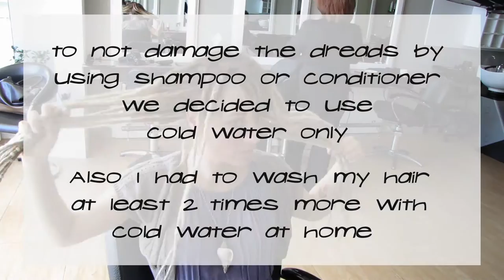Malta [ENG] BLEACHING MY DREADS I S04E03 Let's talk about Dreads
Hello beautiful human. We used: VOL20 / 6% - Please don't ask me what that mean. What do you think about this BLOND BLOND? If you want to see more pictures you can check my Instagram.

(fast immer Jingle Punks)

 💖👍 MEIN KOSTENLOSES SCHNITTPROGRAMM ▹